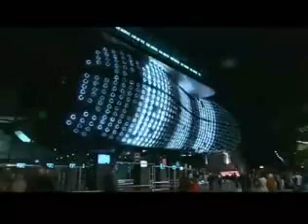BIX - PETER COOK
This building is a good example of how architecture can start to try to understand the effects of media.